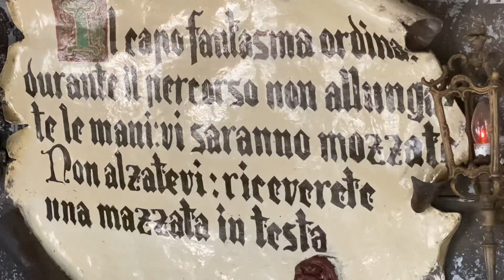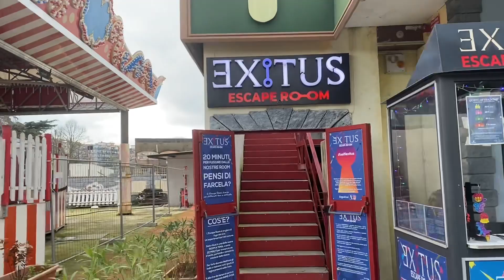Edenlandia: Natale 2022; Speed la novità!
Giro sul Maniero fantasma in POV e le novità di Natale!